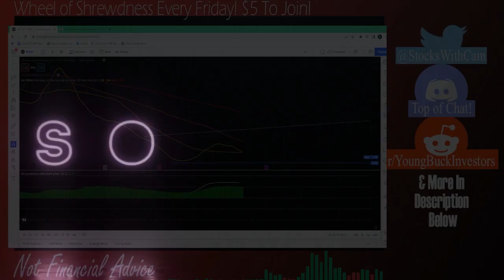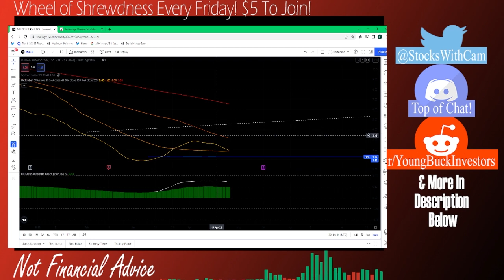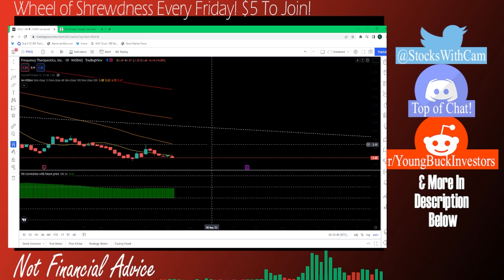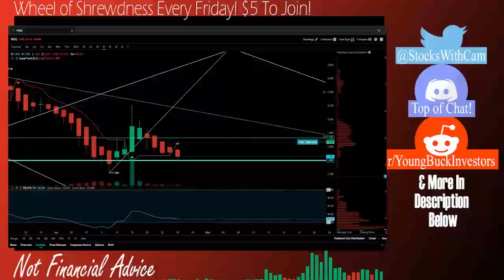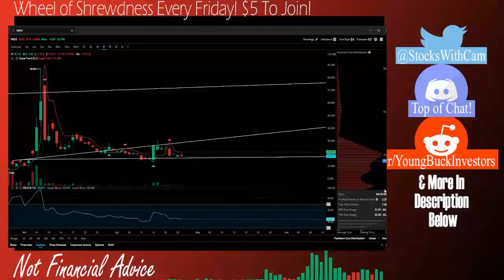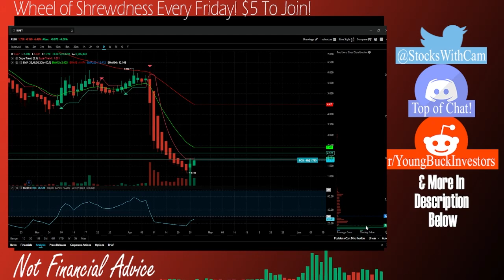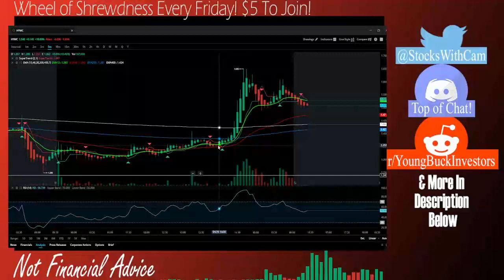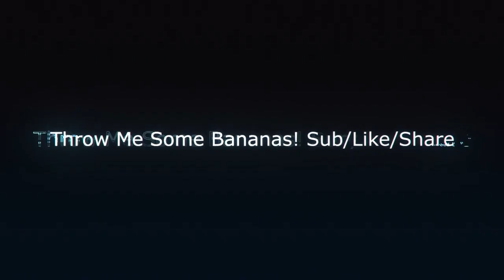Bags to Riches Ep 12 / ATER AAPL Dead NFLX CEI INDO MULN FREQ AAL Stock / Stock Market Analysis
-StocksWithCam-